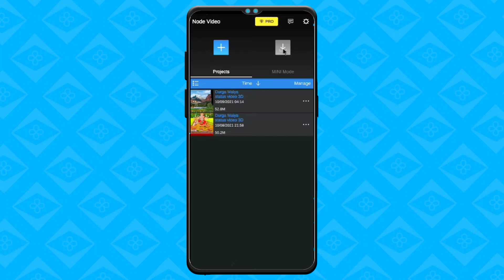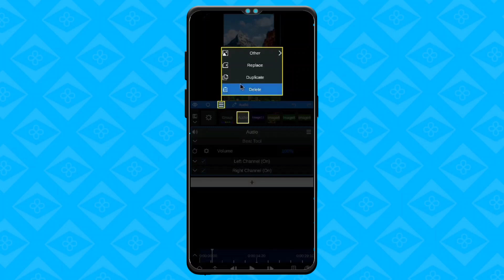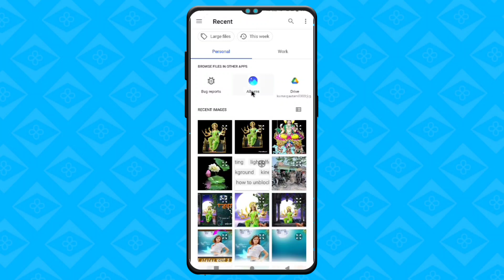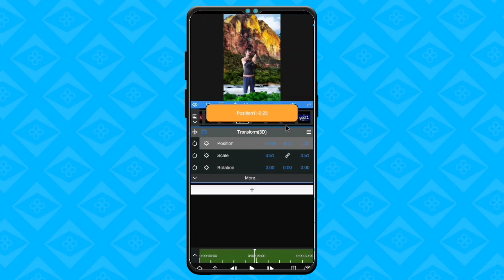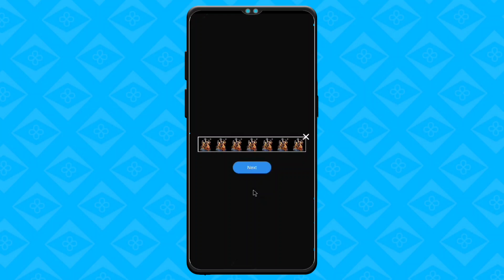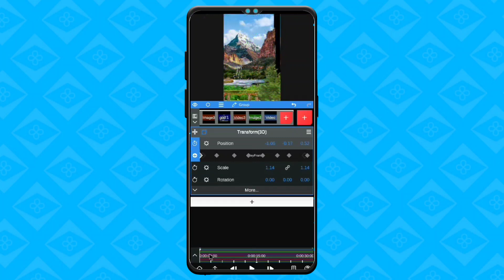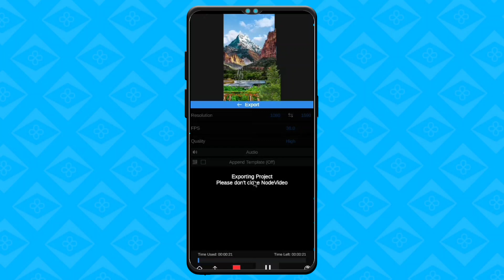How to make Navratri special river 3 D moving Durga Maa special status video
Navratri Status video editing | Navratri coming soon status video editing | node video tutorial

MY GEARS

1 Mobile
2 DSLR
3 My Tripod
4 Mic { Boya }
5 Green Screen
6 Laptop

Topic Covered
1. how to make trending Instagram Lyrics status video
2. alight motion video editing hindi
3. alight motion tutorial Hindi
4. lyrics video kaise banaye Alight motion in hindi
5 . trending text effect lyrics video Edit Alight Motion
6. smooth bend text lyrics video editing Alight motion